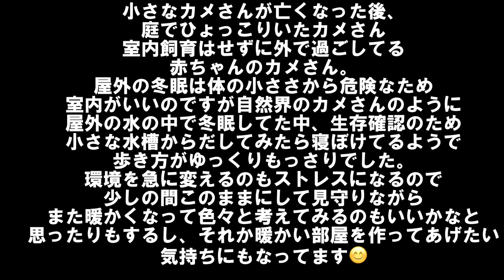赤ちゃんカメさん冬眠中に生存確認したら寝ぼけてました。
生存確認できて良かったです。
心配していただいたコメントありがとうございました。
この動画内の音楽はノスタルジアさんの音楽を使用させていただいてます。

ノスタルジアさんのサイトはこちらです。